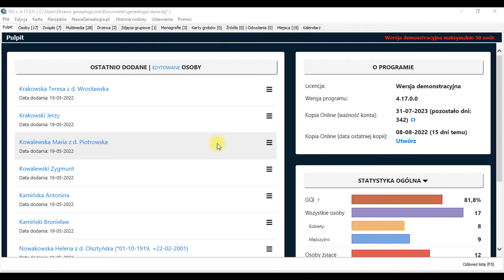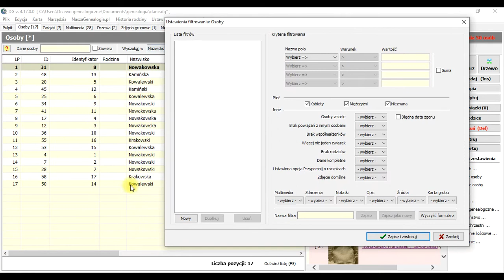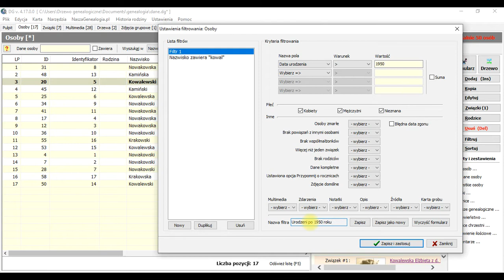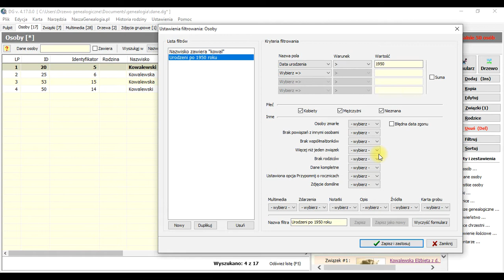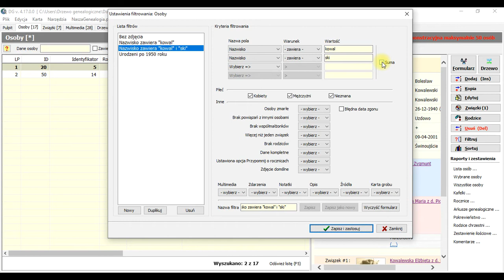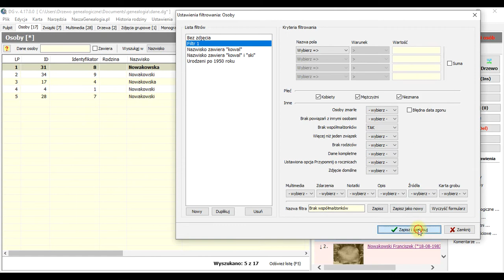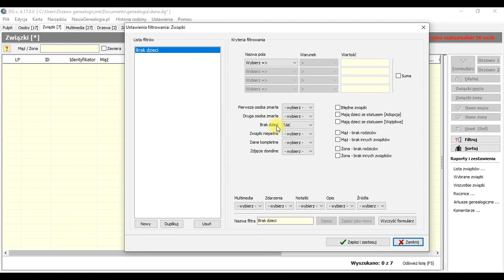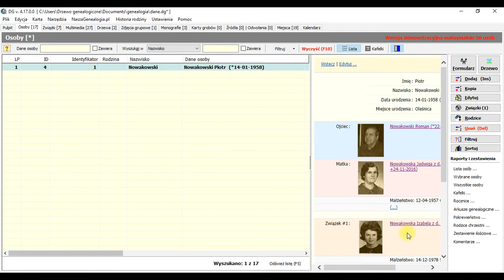PRAKTYCZNE PORADY - Drzewo genealogiczne - Funkcja: FILTRUJ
Poradnik pokazujący jak tworzyć i stosować filtry danych pozwalające na wyszukiwanie w zasobach danych programu Drzewo genealogiczne żądanych informacji.